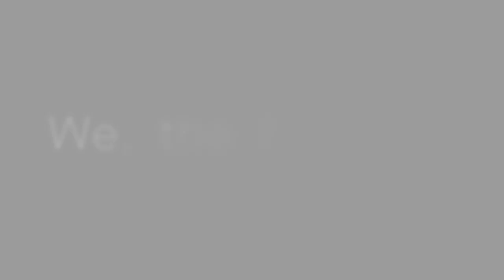We, the flowers.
Shot, Directed and Edited within 1 hour for DU Finals ECA Film making by
 Arjun Sharma.

Starring  And Narrated By

Amit Kumar
On instagram as :- @amitekwari1